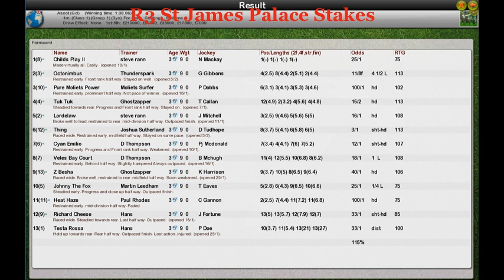FR Wk6 R3 St James Palace Stakes